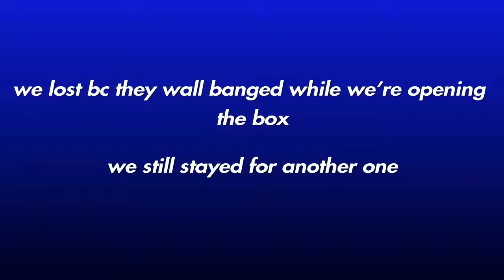retard alert: episode 1 starring PepitoRolas1997